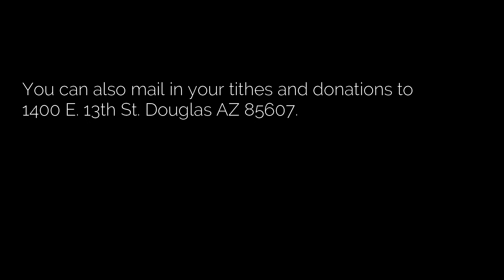The Millennium | Let's Talk Faith Episode 18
In this episode, Pastor Tito leads the discussion by talking about the 14th fundamental truth.